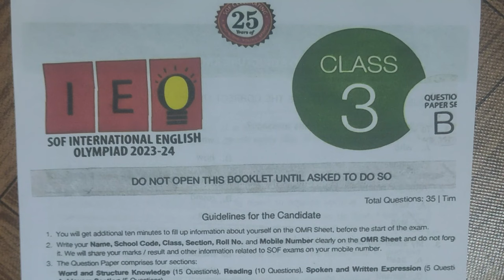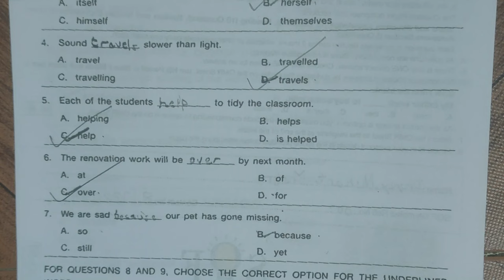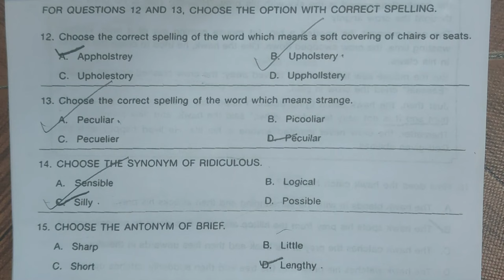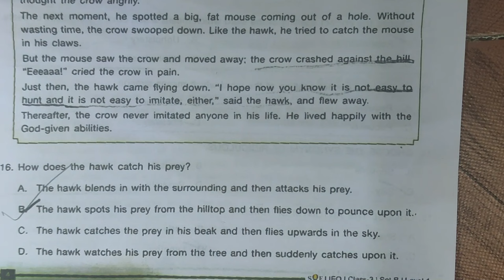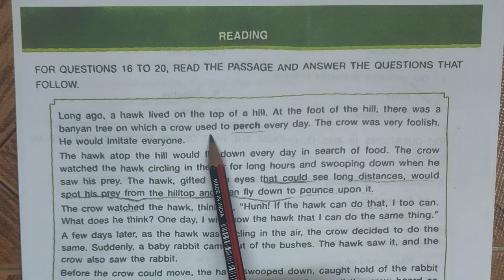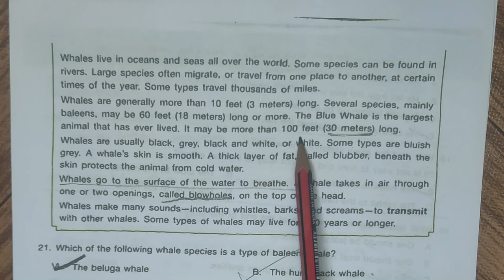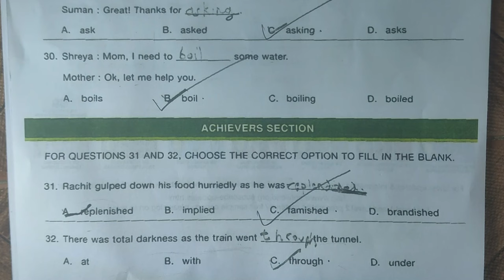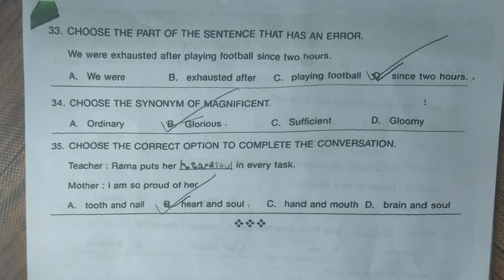FavFive | SOF International English Olympiad Class 3 Paper 2023-24 Set A | IEO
This video is meant for student of class3 who are practicing for englisholympiad. This session will help student in olympiadpreparation by practicing olympiadquestions which we are teaching in this worksheet.

As FavFive team we recommend Oswaal books for your child's exam preparation. If you are interested to know more about these books, please visit the below link:

IEO class 3 International English Olympiad
englisholympiad2023-24